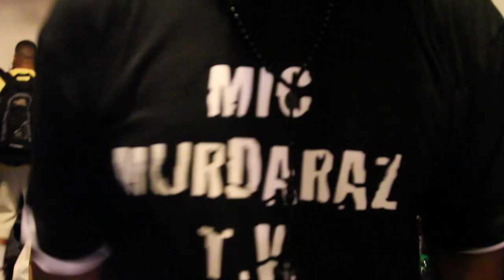Bow Wow colabs w/ SMACK & URL TV for 106&Park's Freestyle Friday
Behind The Scenes Footage: Bow wow brings on SMACK & URL TV to revamp 106&Park's Freestyle Friday.. Making them the first network to bring underground battle rap to cable TV. T-Rex calls out Jae Millz to battle. Footage from what to look forward to this season.